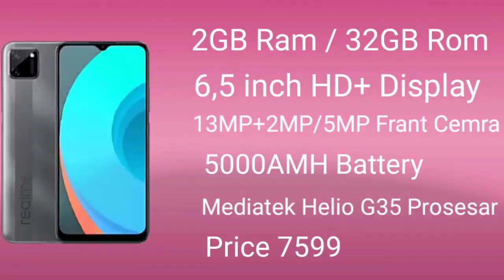Top 5 Best Smartphone Under 8000 January 2021 NKDJHR 🔥 Nitesh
Poco c3

Realme C11

Redmi 9A